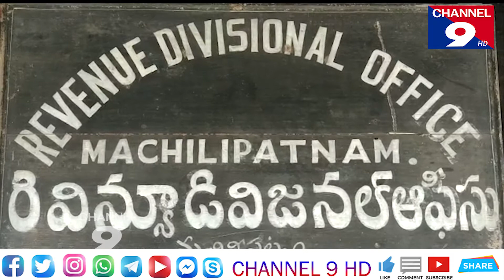పంచాయతీ ఎన్నికల నిర్వహణకు ఏర్పాట్లు చేసినరెవెన్యూ డివిజనల్ అధికారి- ఖాజావలీ@Channel9hd